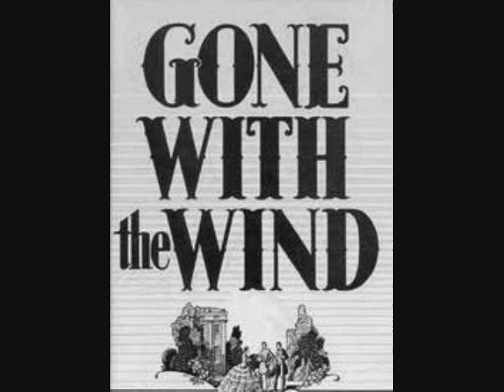Gone with the wind english project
a 5 minute picture slide show using my voice while i describe the events of the 3 1/2 hour movie: Gone With the Wind.  NOTICE THESE PICTURES ARE NOT MINE!